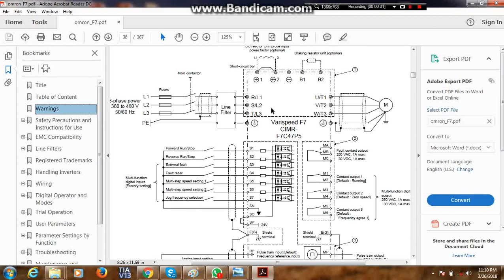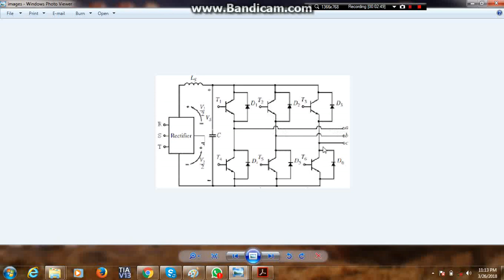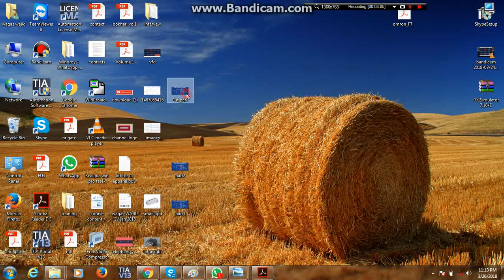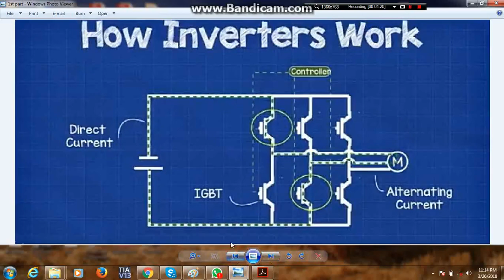IGBT working principle|How IGBT works in vfd#IGBT#vfd#yaskaw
Welcome to Ahmad waqas  Automation Desk .In Today lesson viewers you will learn IGBT working principle/How IGBT works in vfd /how vfd power stage works with IGBT.
In today video following points will be explained.
1:How inverter works.
2:inverter working principle.
3:how inverter works with igbt.
4:IGBT working principle.
5:how IGBT works in vfd and perform output.
6:how inverter power stage works and generate output.
7:inverter power stage working and output.
8:yaskawa vfd power stage working principle.
9:how yaskawa vfd works.
10:vfd working principle.
11:how vfd works.
12:IGBT working principle.
13:how inverter works with igbt.
14:vfd power stage explanation and working detail.
15:how inverter works.
16:how much type of igbt are used in vfd.

My all videos are related to electrical topics ,also I have complete programming course of siemens,fatek,mitsubshi,PLCs.yaskawa ,invt, vfd working principle parameters setting complete video course with real life examples interested students can contact on my number.